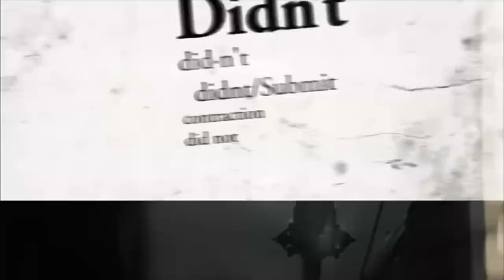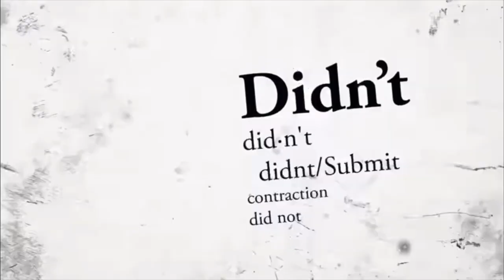Benton High School Football